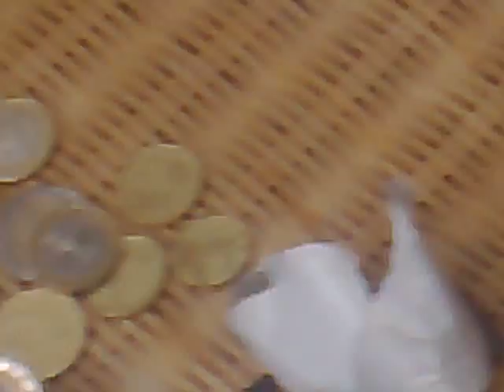zx12 cam bike lost in france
Marks Gixer mummy's boyz france normandy ride 22-7-10